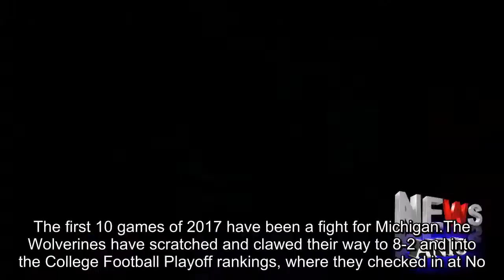Jim Harbaugh: Michigan can 're-introduce' itself to nation vs. Wisconsin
The first 10 games of 2017 have been a fight for Michigan.The Wolverines have scratched and clawed their way to 8-2 and into the College Football Playoff rankings, where they checked in at No.24 on Tuesday.But now comes the toughest stretch of the season.Michigan visits No.5 Wisconsin on Saturday (noon, FOX), the first of back-to-back games against top-10 opponents."All those things matter," Michigan coach Jim Harbaugh told the "Jamie and Stoney" show, aired Wednesday on 97.1The Ticket."(It's an) opportunity to re-introduce to the national football audience.And that opportunity, we cherish it." Meanwhile, the deck seems to be stacked against the Wolverines.Michigan opened the week as double-digit underdogs.It has not beaten a top-25 team on the road since 2006.Its last win at Camp Randall Stadium was 2001.And then there's the stat that had fifth-year center Patrick Kugler fired up earlier this week: Michigan is without a win this season over a team with a record over .500.Big Ten title chances slim, U-M turns to next best thing: spoiler  "Obviously, people are doubting us," Kugler said."You can see that everywhere.But we're a very tight-knit group.We know what we're capable of and we're just excited for the test." Saturday marks the eighth time this season Michigan has played on national networks ABC or FOX.The Wolverines have been a ratings juggernaut all season long; it's one of the reasons (10-0 Wisconsin might be a bigger factor here) ESPN is sending its popular "College GameDay" show to Madison.At the end of the day though, everything is the same for Harbaugh.The film study.The practice.Game-week preparation.This week, the stage is just bigger."I know we're going to be playing an undefeated team this week at their home stadium," Harbaugh said."The national audience will be very interested in it.There's our opportunity." 'VERY GOOD': Asked Tuesday on the Big Ten coaches teleconference about criticism leveled against Wisconsin (10-0, 7-0) for its strength of schedule, or lack thereof, Harbaugh called the Badgers a "very good" football team."They're an undefeated team," Harbaugh said."And we're preparing the best we can to be successful in the ball game.That's all I really know anything about.".